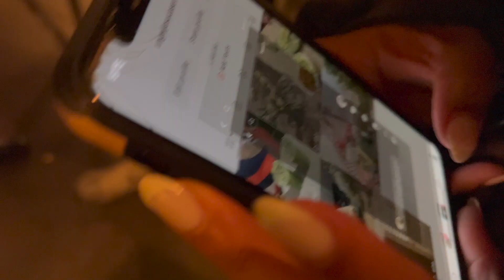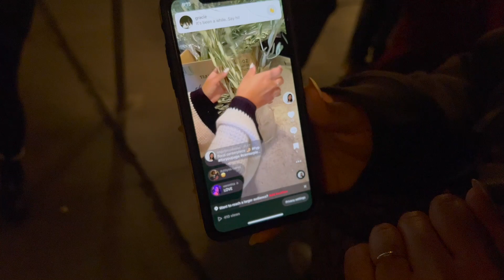SHV Angel Becomes a TikToker / 10 Years Since I Met Allie - a SHV Christmas 2023 (season 18)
THANKS!